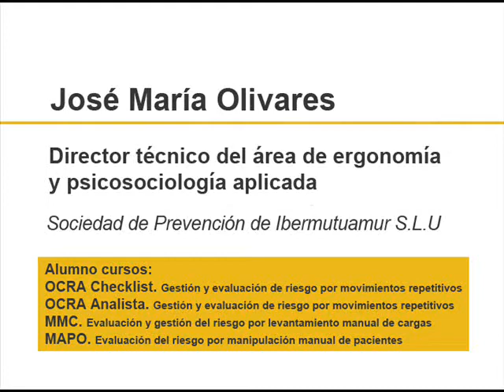Cursos de Ergonomía en España: Testimomio José María Olivares (Director Técnico Ergonomía)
Mi nombre es José María Olivares y tengo el privilegio de ser el Director Técnico del área de Ergonomía y Psicosociología Aplicada en la Sociedad de Prevención de Ibermutuamur S.L.U.

Quisiera compartir mi experiencia con los cursos de ergonomía que he realizado en el Centro de Ergonomía (CENEA), una experiencia que ha enriquecido significativamente mi práctica profesional.

Los varios cursos que he cursado en CENEA han sido una revelación en varios aspectos. En primer lugar, destaco la utilidad del software proporcionado durante el curso. Esta herramienta ha sido fundamental para comprender y aplicar conceptos complejos de manera práctica. La capacidad de simular situaciones ergonómicas específicas nos ha permitido experimentar y aprender de manera interactiva, lo cual ha sido invaluable para nuestro trabajo en el campo de la prevención de riesgos laborales.

Además, los casos prácticos abordados durante los cursos han sido extraordinariamente útiles. La oportunidad de enfrentarnos a situaciones reales y aplicar los conocimientos adquiridos en un entorno controlado ha fortalecido nuestra comprensión y habilidades en ergonomía. Estos casos prácticos no solo nos han proporcionado una visión más profunda de los desafíos ergonómicos en diversos contextos laborales, sino que también nos han capacitado para desarrollar soluciones efectivas y adaptadas a las necesidades específicas de cada situación.

Otro aspecto que destaco es la riqueza de ideas que hemos obtenido a través de estos cursos. La interacción con expertos en ergonomía y la oportunidad de compartir experiencias con otros profesionales del campo nos ha permitido ampliar nuestro horizonte y explorar nuevas perspectivas. Las discusiones enriquecedoras y el intercambio de conocimientos han sido una fuente invaluable de inspiración y aprendizaje continuo.

Por último, pero no menos importante, los cursos en CENEA nos han proporcionado criterios claros para la utilización de las diferentes normas internacionales en el campo de la ergonomía. La comprensión de estos estándares es esencial para garantizar la calidad y la eficacia de nuestras intervenciones en materia de prevención de riesgos laborales. La orientación proporcionada por los instructores expertos en la interpretación y aplicación de estas normativas ha sido fundamental para nuestro trabajo diario.

Activa la 🔔 de notificaciones